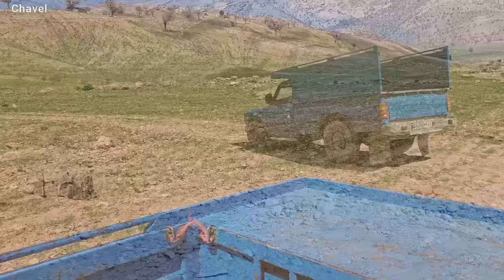The most pleasant news for the Reza family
Step by step, in the fascinating narrative of the Reza family, while they are going through their forced migration, they show unwavering strength in their efforts to belong to a new and hopeful land.  Their story unfolds dramatically when spring water unexpectedly floods their humble abode, causing significant damage and a radical decision to seek refuge elsewhere.  With the firm guidance of the father and compassionate guidance, the family begins a journey full of determination and optimism and embraces the chance to flourish in a green and prosperous environment.

  The journey deep into this transformative season ignites a spark of anticipation and hope within them and casts a beacon of light amidst challenges and external forces.  Their resilience, adaptability, and family unity shines brightly in adversity, paving the way for a future full of opportunities and vitality.

  To show solidarity with Reza's family, join us with likes and comments so that we can walk together in this collective journey of renewal and resilience.  ❤️❤️❤️❤️❤️ Subtitles are available in different languages for our dear friends and supporters around the world.